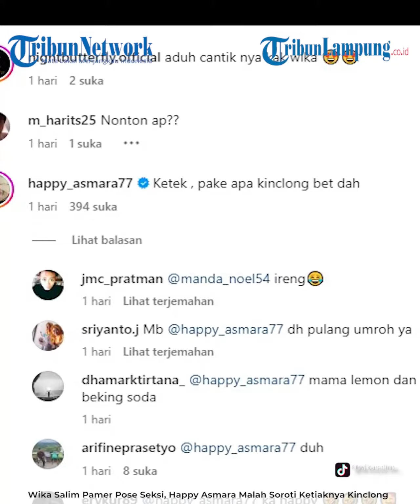WIKA SALIM PAMER POSE SEKSI, HAPPY ASMARA MALAH SOROTI KETIAKNYA KINCLONG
TRIBUNLAMPUNG.CO.ID - kondisi ketiak pedangdut Wika Salim menuai komentar penyanyi Happy Asmara.

Belum lama ini Wika Salim mengunggah potretnya kala menunggu Chris Marten konser bareng Coldplay di Singapura.

Momen tersebut dibagikan Wika Salim lewat akun instagram @wikasalim.
"Lagi nunggu babang kris," tulisnya pada caption, Kamis (1/2/2024).
Wika Salim tampil cantik dalam balutan busana kasual.

Dia kala itu memakai tank top warna abu serta baggy jeans.
Banyak yang salah fokus alias salfok dengan ketiak mulus Wika Salim.

Penyebabnya, sang pedangdut membuat love sign di atas kepala dengan kedua tangannya.

Ketiak Wika Salim yang mulus dan kinclong pun terekspose.

Melihat ketiak mulus Wika Salim, Happy Asmara ikut mengomentarinya.

Dia sampai kagum dan menerka-nerka produk apa yang dipakai Wika Salim.
"Ketek pake apa kinclong banget dah," tulis Happy Asmara di kolom komentar.